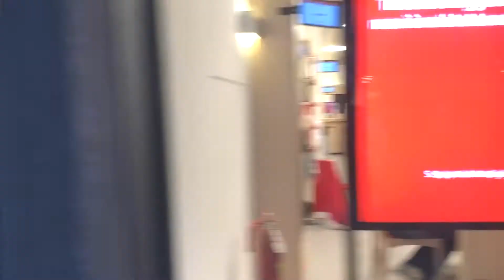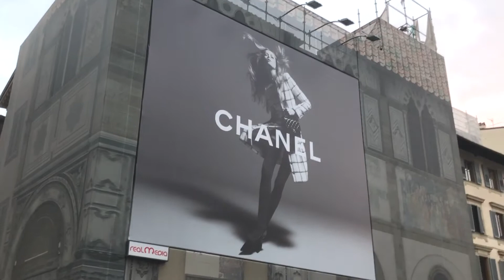FLORENCE, ITALY 😍- PIAZZA DEL DUOMO | VIRTUAL WALKING TOUR [4K/60 ULTRA HD]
Yves pro walk,FLORENCE,ITALY 😍- PIAZZA DEL DUOMO | VIRTUAL WALKING TOUR [4K/60 ULTRA HD],cattedrale di santa maria del fiore firenze,florence italy virtual walking tour around the city travel guide,florence italy nightlife 4k - walking tour around the city -travel guide 22,walking tour around the city travel guide 2022,4k fashion store and food walking tour italy 2022,real food capital of italy 2022,florence italy walking tour 2022,piazza del duomo firenze,camminare firenze